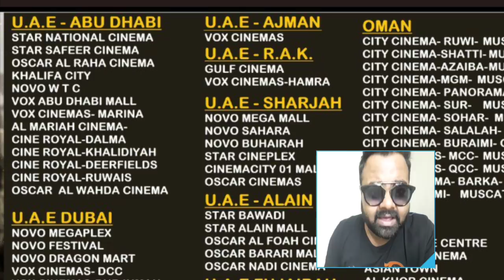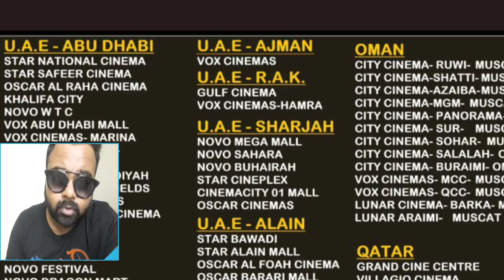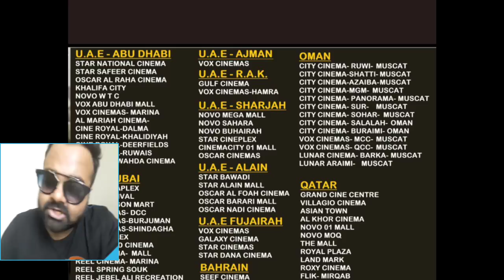KGF HINDI VERSION GRAND RELEASE TOMORROW IN ABU DHABI, BAHRAIN , OMAN , SHARJAH , DUBAI | YASH